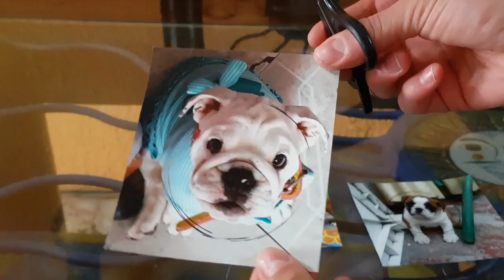Renueva tus fotos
En este canal encontraras, peinados,👩 retos🤪 mascarillas de cara y cabello DIY😱 y muchas cosas...

Todo lo que hago primero lo pruebo para ver si en realidad sirve🤗 y si es así se los comparto, si no sirve o no me funciona también les doy mi reseña. 🧐Subo video todos los Martes de contenido variado NO TE LOS PIERDAS! 🥰